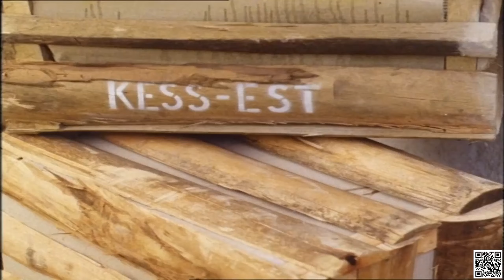Cyborg Cop - A Guerra do Narcotráfico 1993 Dublado - Melhores Cenas